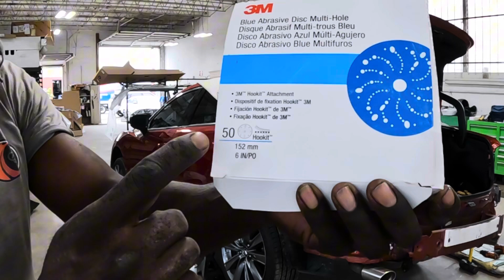DIY metal straightening and bondo repair on a Mazda quarter panel